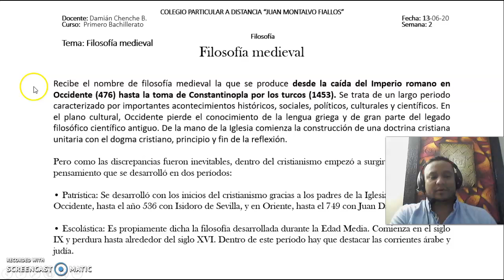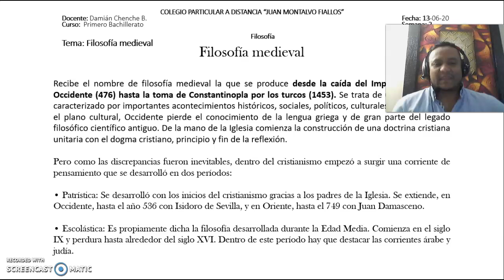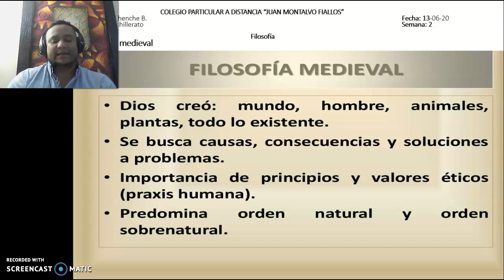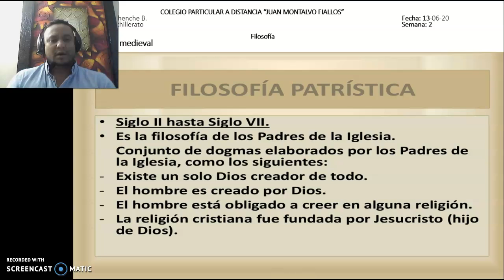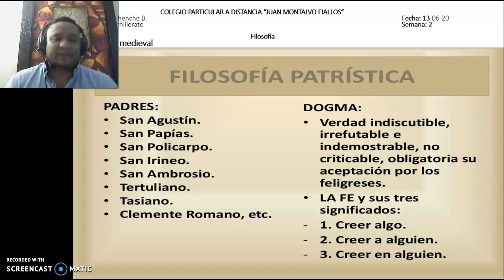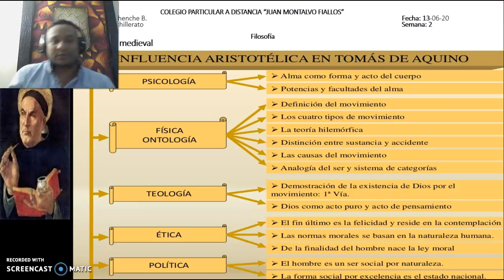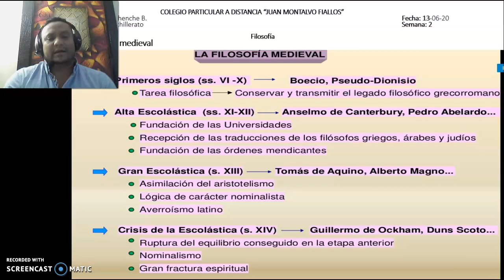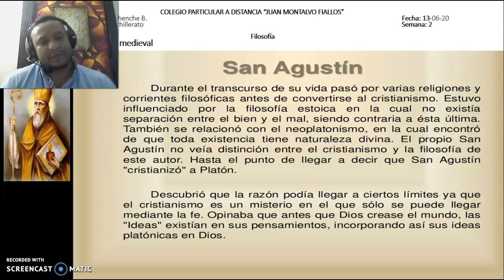Filosofía medieval 13-06-20